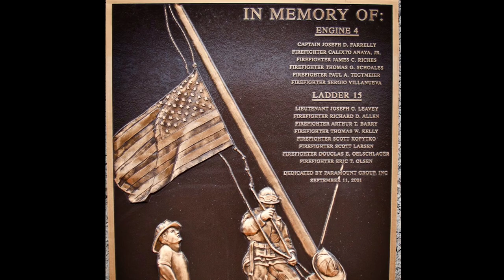9-11 Memorial......................Never Forgotten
Fair Use: In the rare instance I include someone else’s footage it is covered in Fair Use for Documentary and Educational purposes with intention of driving commentary and allowing freedom of speech. Imitation or the use of anything demonstrated in my videos is done AT YOUR OWN RISK. All work on firearms should be carried out by a licensed individual and all state and federal rules apply to such.  We (including YouTube) will not be held liable for any injury to yourself or damage to your firearms resulting from attempting anything shown in any our videos. I do not endorse any specific product and this video is not an attempt  to sell you a good or service. I am not a gun shop and DO NOT sell or deal in Firearms. Such a practice is heavily regulated and subject to applicable laws. I DO NOT sell parts, magazines, or firearms. These videos are free to watch and if anyone attempts to charge for this video notify us immediately. By viewing or flagging this video you are acknowledging the above.